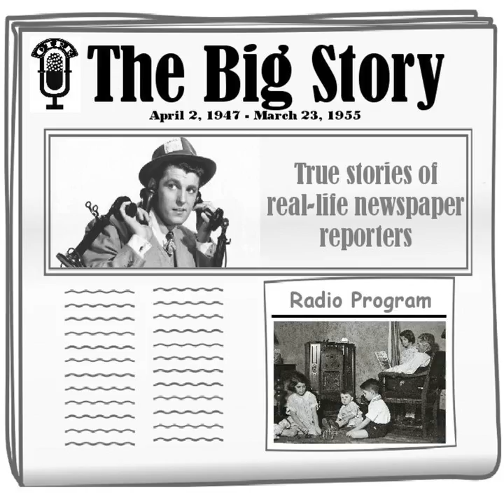The Big Story - The Bobby-Sox Kid from Bayonne [Dorothy Kilgallen]